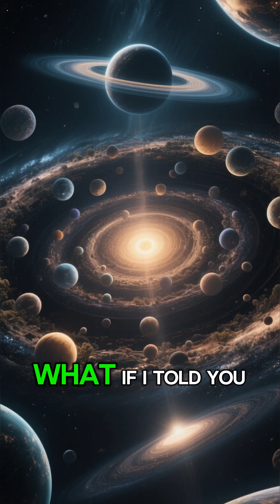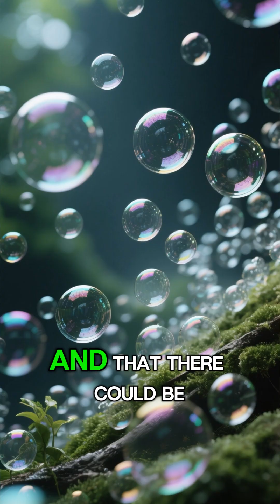How Many Universes Exist?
There could be an infinite number of universes... and in some of them, you made completely different decisions. Science has theories that will blow your mind.

The quantum multiverse suggests that every decision creates parallel realities. The inflationary multiverse proposes that the Big Bang is happening eternally, creating infinite bubbles of universes.

String theory indicates there are 10 or 11 dimensions with countless universes floating in them. But how many universes really exist? The math suggests infinite... but we have no way to prove it.

In this video, we explore the most mind-bending scientific theories about multiple universes and why we may never know the truth about our own cosmic existence.